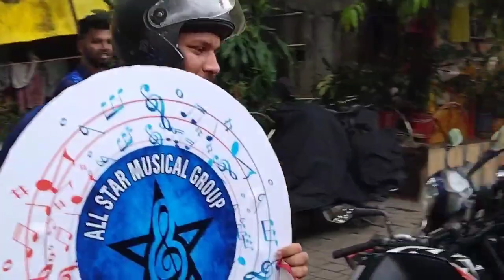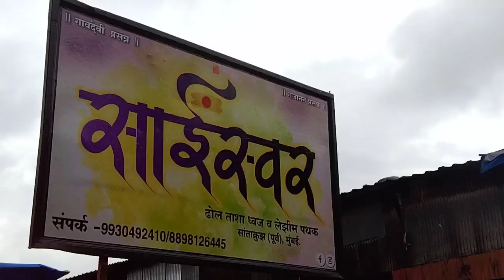18th vlog || lokhandbazar ch raja pathpoojan sohala 🙏 || ASMG 🎹🥁 || vlogger yashu ❤️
lokhandbazar ch raja pathpoojan sohala vlog 🙏❤️ 2k22

ya varshachi dusri pathpoojan sohala order full rada ✌️💯

all star musical group Colaba Mumbai 🎹🥁

tumha vlog avdla asel tr nakii sanga ani ky chuk vagare jhali asel tr comments karun sanga me tii pudhe sudhren ani aapn bhetu ata aaplya pudhe chabhuk walya vlog madhe ❤️💯

DM for any order
ASMG contact

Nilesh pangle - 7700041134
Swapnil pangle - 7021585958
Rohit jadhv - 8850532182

Editing by - yashu kinjalkar
shoot by - yashu kinjalkar